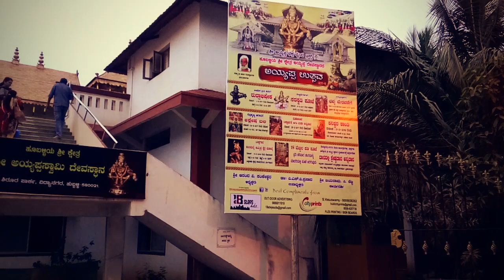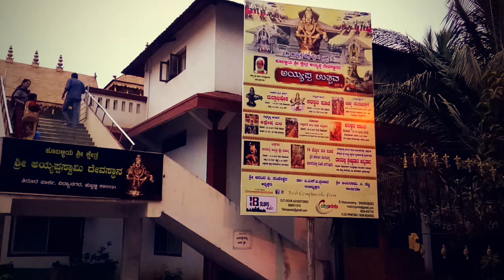ಪಡಿ ಪೂಜೆ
ಅಯ್ಯಪ್ಪ ಸ್ವಾಮಿ ದೇವಸ್ಥಾನ ಶಿರೂರುಪಾರ್ಕ್ ಹುಬ್ಬಳ್ಳಿ